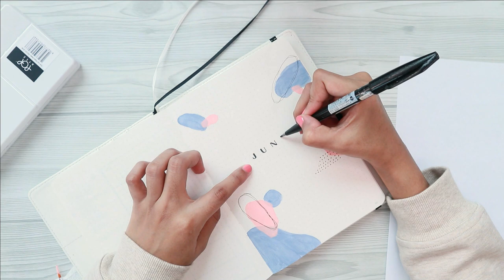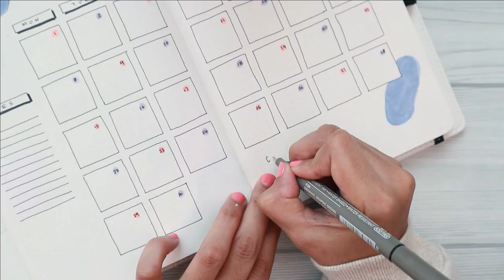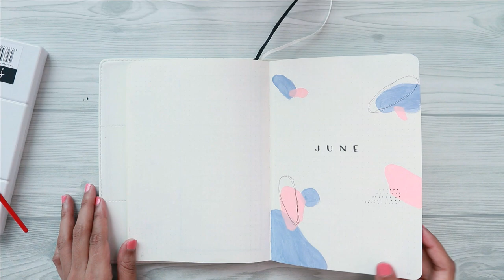PLAN WITH ME | June 2020 Bullet Journal Minimal Setup - Modern Abstract Pattern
I'm back with another Plan With Me video! I hope y'all enjoy this video! Let me know if you have any questions or suggestions.